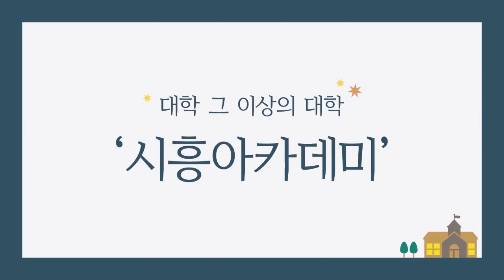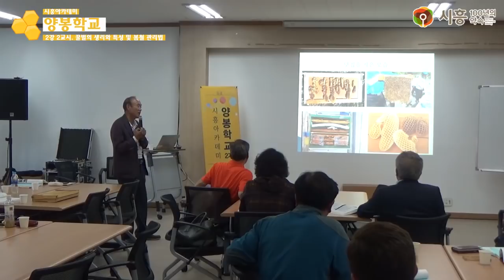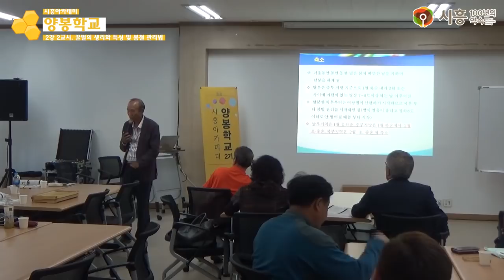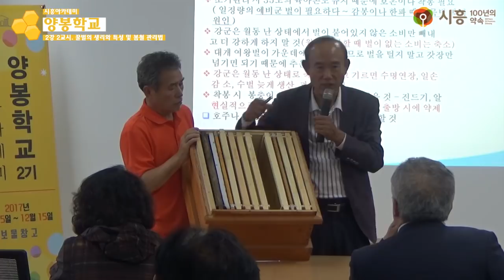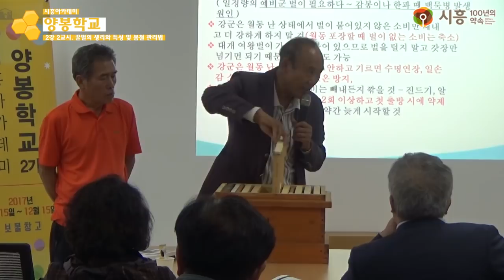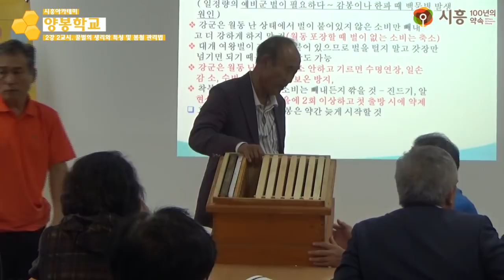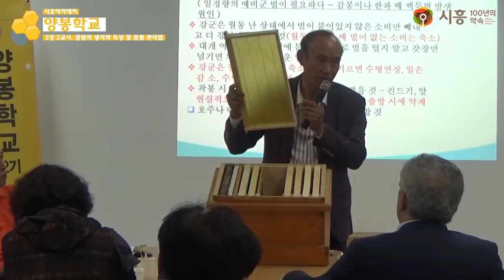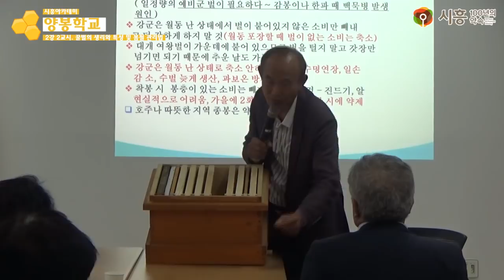[시흥아카데미] 양봉학교2기 2강2교시 「꿀벌의 생리와 특성 및 봄철 관리법」 - 조상균((前) 한국양봉농협 조합장)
[시흥아카데미] 양봉학교 2기 2강 2교시 「꿀벌의 생리와 특성 및 봄철 관리법」 - 조상균((前) 한국양봉농협 조합장)

내 용 : 꿀벌의 생리와 특성 및 봄철 관리법

강 사 : 조상균 / (前) 한국양봉농협 조합장

촬영일시 : 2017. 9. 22 (금)

■ 학교장 : 조상균 / (前) 한국양봉농협 조합장

■ 촬영 : 권유주

■ 편집 : 권유주

■ 제작 : 시흥시